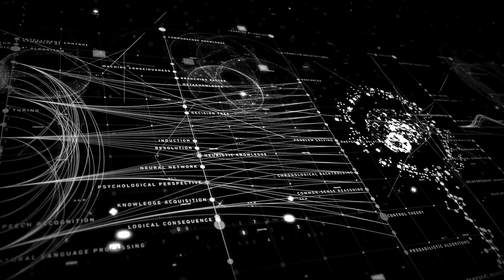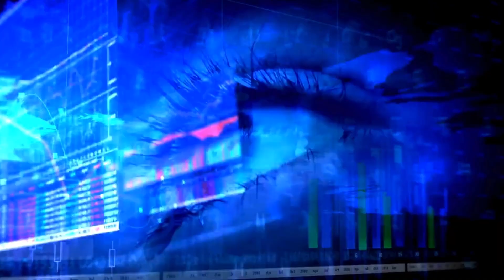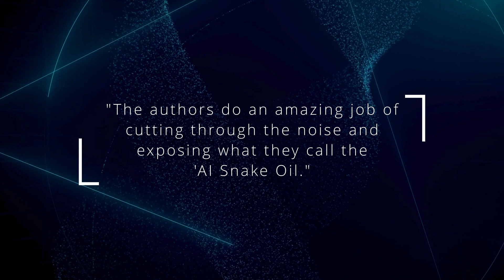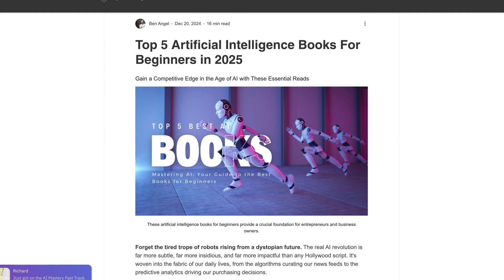5 Must Read AI Books for 2025 - Master AI with These Top Picks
🔥🔥🔥 Get the full breakdown of the Top AI Books for 2025, and your FREE chapters from 'The Wolf is at The Door'' here 👉🏻👉🏻👉🏻

In this video, I break down the top 5 must-read AI books for 2025, revealing how to master the secrets of the top 1% and get a jump on the new year. If you are looking for the best AI books, this video will get you started. These aren't your typical dry, technical manuals. They're insightful, engaging, and, most importantly, they provide actionable strategies for entrepreneurs and marketers looking to thrive in the age of AI.

Featured AI Books:

"The Wolf is at the Door" by Ben Angel: Go beyond the basics of AI chatbots and prepare for the age of AI agents. This is your playbook for navigating Phase 3 AI and building an AI-ready business. Learn how to survive and thrive in the age of AI.

"AI for Beginners Made Easy" by Alex Bennett: A gentle introduction to core AI concepts, including machine learning, deep learning, and neural networks. Perfect for those completely new to artificial intelligence.

"Thrive: Maximizing Well-being in the Age of AI" by Ravi Bapna and Anindya Ghose: Discover a balanced perspective on AI's potential to improve various aspects of life and explore the "House of AI" framework. Learn from this book how to use AI to enhance well-being.

"The Coming Wave: Technology, Power, and the Twenty-first Century's Greatest Dilemma" by Mustafa Suleyman: A thought-provoking exploration of the societal, economic, and ethical implications of AI from one of the leading voices in the field. Learn about the risks and opportunities that come with AI, helping you to navigate the future.

"AI Snake Oil: What Artificial Intelligence Can Do, What It Can’t, and How to Tell the Difference" by Arvind Narayanan and Sayash Kapoor: A critical examination of the AI hype, empowering you to separate fact from fiction. Learn to identify bogus claims surrounding AI.

This is just a taste of what these AI books offer. Hit the link below to get the full breakdown on my blog, including free advanced prompts, and more free chapters from "The Wolf is At The Door"

These artificial intelligence books will help you to understand not just the 'how' of AI, but the 'why' and the 'what next.'

For the number one AI Book Entrepreneurs are racing to read, check this video out:

Also, don't miss the Top 10 Must-Read Books on AI